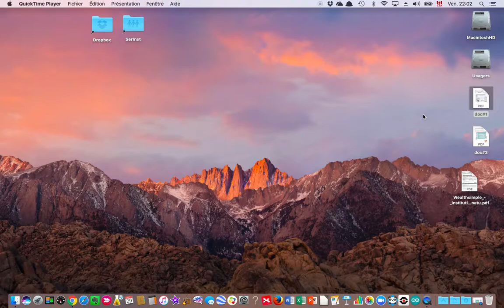Joindre 2 documents PDF dans Apercu (Mac OS)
Comment joindre 2 documents PDF dans Aperçu (Mac OS)
How to merge 2 PDF documents